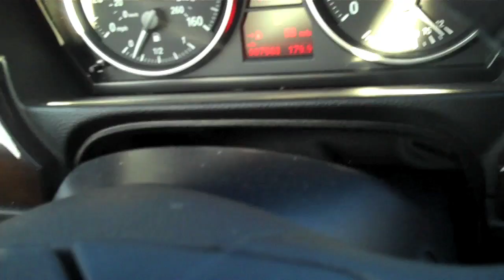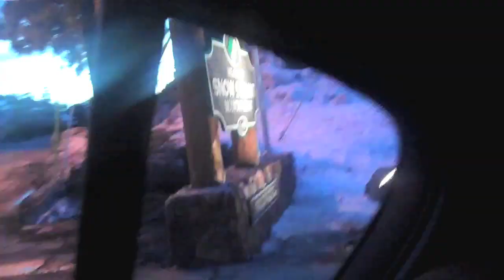Snowboarding Disaster!!!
we went snowboarding! and I suck! for the record I wasn't being the grinch just a bit of dry humor. hope you enjoy!

Also available on the Android platform. Go to the Android market and type "DeStorm" My Facebook

Send mail to:
DeStorm Power